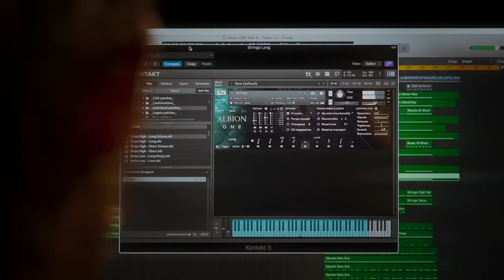Spitfire Audio - Albion ONE Trailer rescored by Anevis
Stream:
[Coming Soon]